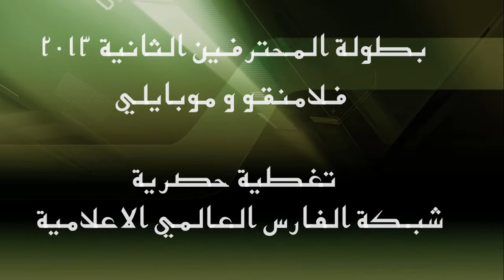لاعب فريق فلامنقو علي المرخان بعد الفوز على موبايلي HD